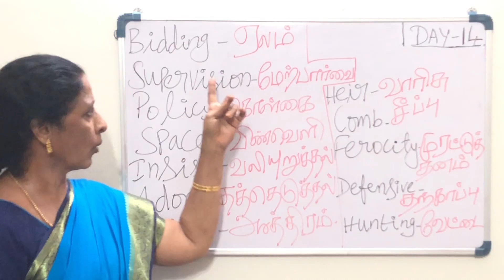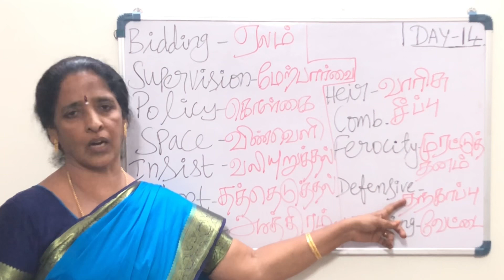Learn Tamil and English in 30 days | Words Day 14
Day 14 Learn english in tamil
Daily speaking words in english

learn English through Tamil from this video. watch this video and learn to speak English language fluently. daily English words for you.

In this video Daily routine usage words English in Tamil